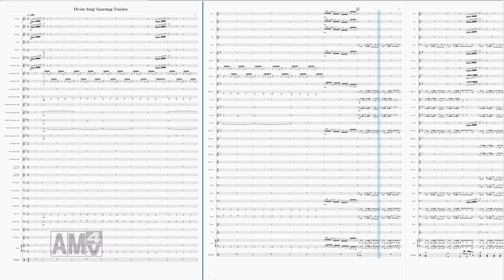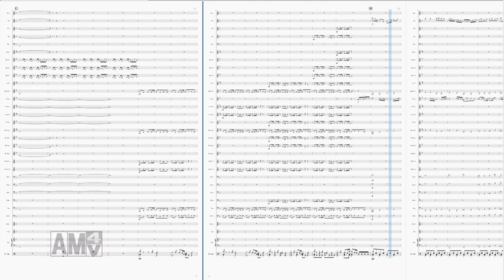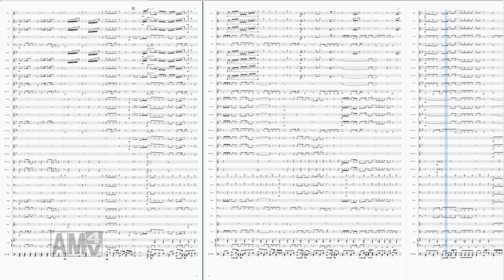神曲！~Gaarmage Tourism~【吹奏楽】【プリパラ】【ガァルマゲドン】(【Wind Orchestra】【Pripara】)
プリパラのガァルマゲドンが歌う「神曲！~Gaarmage Tourism~」を吹奏楽アレンジしてみました！

曲(music)：神曲！~Gaarmage Tourism~(Divine Song！~Gaarmage Tourism~)
歌(singer)： ガァルマゲドン
　　　　　　黒須あろま(cv.堀江由衣)
　　　　　　白玉みかん(cv.渡部優衣)
　　　　　　ガァルル(cv.真田アサミ)

↓他のプリパラ曲の吹奏楽アレンジはこちら

X(旧Twitter)でほぼ毎日プリパラやプリチャンの曲のクイズを出してます！
↓もし良かったら覗いてみてください♪

リクエストをご希望の方、また、当アレンジの楽譜をご所望の方がいらっしゃいましたらX(旧Twitter)へのリプや空リプやDM、またはYoutubeのコメント欄に連絡いただけるとありがたいです！

↓編成(Instruments)↓

Piccolo
1st Flute in C
2nd Flute in C
Oboe
Bassoon
Clarinet in E♭
1st Clarinet in B♭
2nd Clarinet in B♭
3rd Clarinet in B♭
Alto Clarinet in E♭
Bass Clarinet in B♭
Soprano Saxophone in B♭
1st Alto Saxophone in E♭
2nd Alto Saxophone in E♭
Tenor Saxophone in B♭
Baritone Saxophone in E♭
1st Trumpet in B♭
2nd Trumpet in B♭
3rd Trumpet in B♭
1st & 2nd Horns in F
3rd & 4th Horns in F
1st Trombone in C
2nd Trombone in C
3rd Trombone in C
Euphonium
Tuba in C
Electric Guitar
Glockenspiel
Xylophone
Piano
Drum